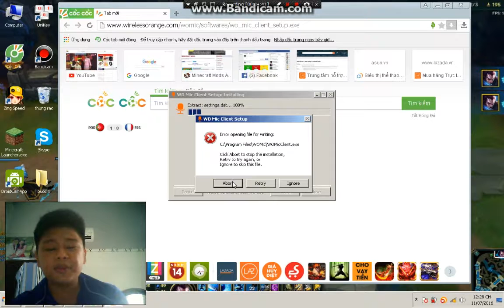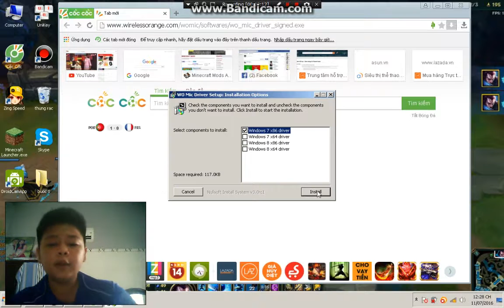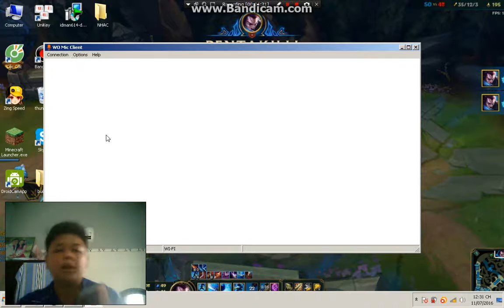Cách biến chiếc smartphone của bạn thành 1 chiếc mic(micro) _seri về máy tính và smartphone